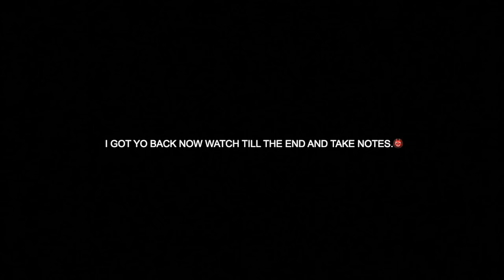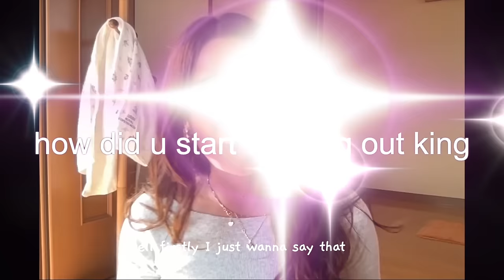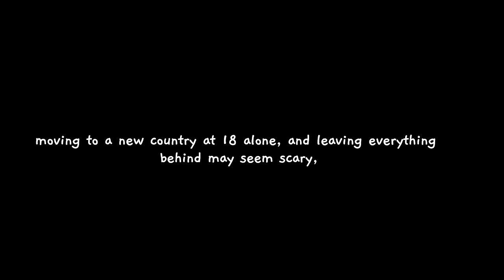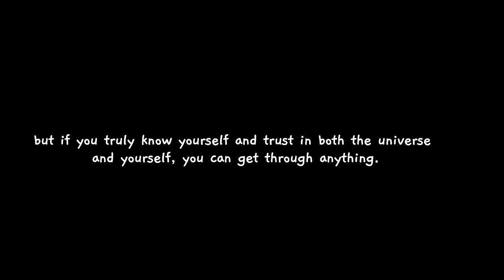♡ week of workouts | running + what I eat, at home workouts!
affirmation of the week: i am snatched 🤪